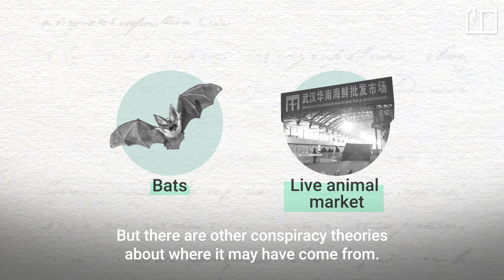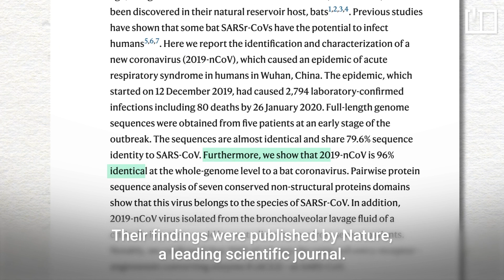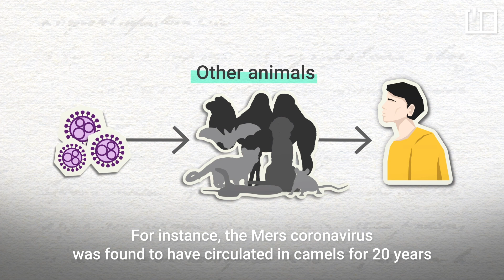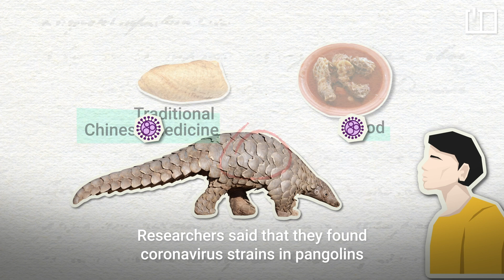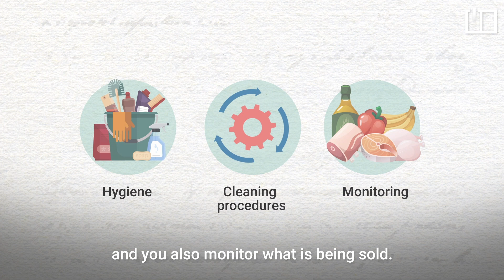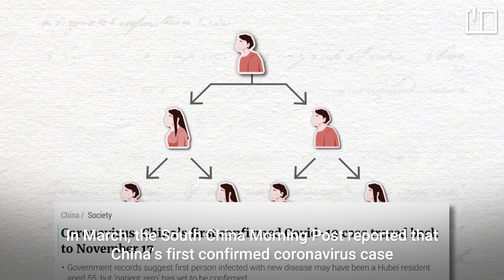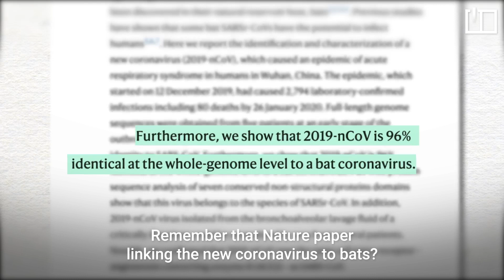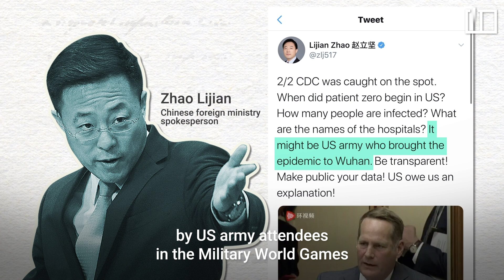What we know (and don't) about the origin of the coronavirus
Bats, a wet market in China, and many theories: where did the coronavirus really come from? Inkstone speaks with infectious disease experts to find out how much we truly know about the virus's origin.